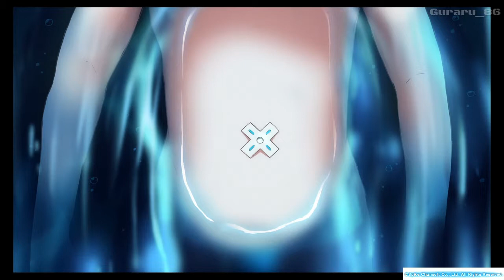ZANKI ZERO Trial Version - #2 - PS4 - Walkthrough - [HD] [No Commentary]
ZANKI ZERO Trial Version  (DEMO) GamePlay- PS4 Slim [No Commentary]

Key Features
8 Clones, 7 Deadly Sins, Infinite Lives - Play from the POV of one of eight protagonists in each chapter and explore the dungeons, towers, and islands to uncover the deadly sins of their past.